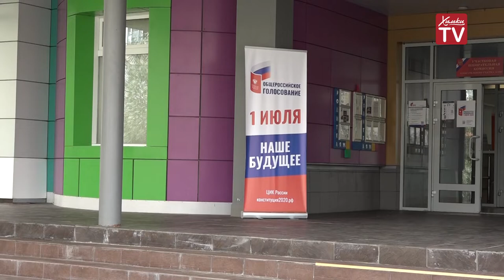Дмитрий Волошин проголосовал по поправкам в Конституцию РФ. 01.07.20